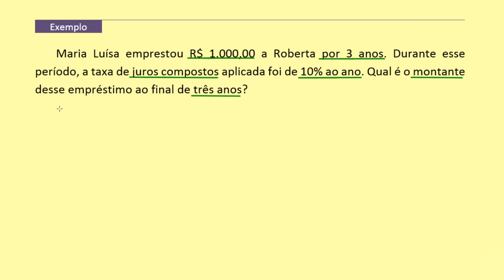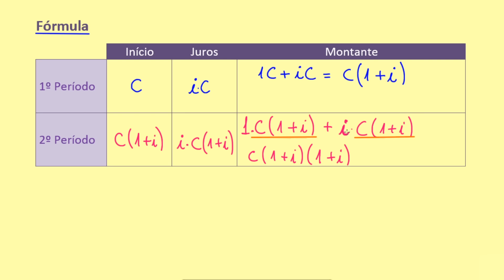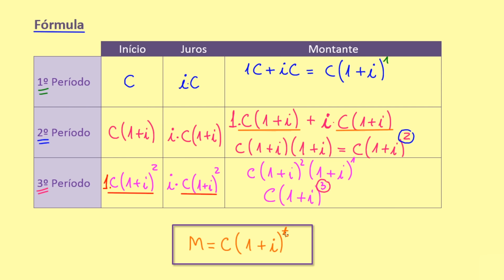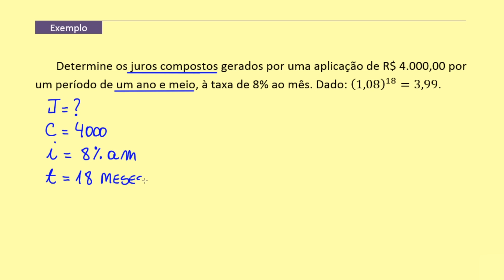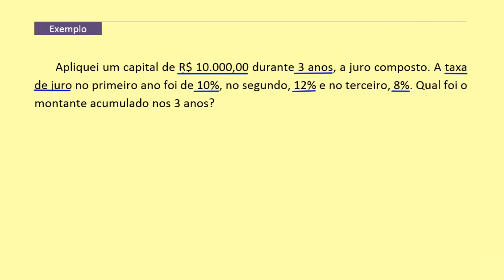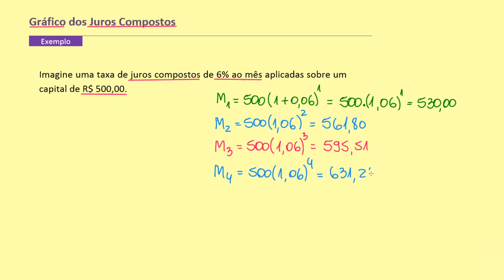JUROS COMPOSTOS: Definição, Aplicação e Propriedades | Matemática Básica - Aula 31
Olá pessoal, agora o assunto da aula é sobre juros compostos. É uma aula que te ajudará a compreender melhor esse assunto, trazendo a sua forma de capitalização composta bem como sua definição, aplicação e propriedades. Muito importante para quem estiver estudando para o Enem, vestibulares, concursos públicos ou a própria escola. Bons estudos aí 💪